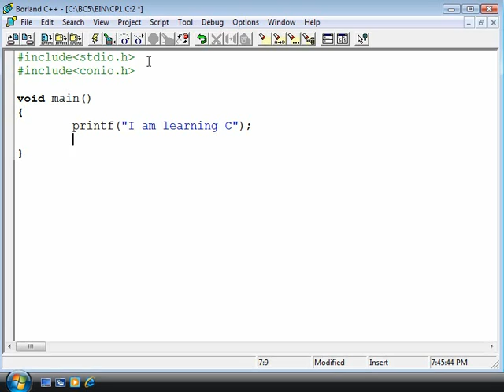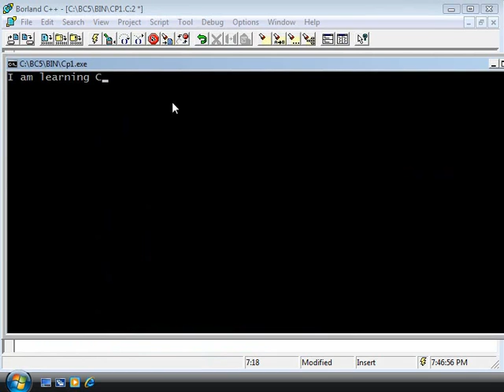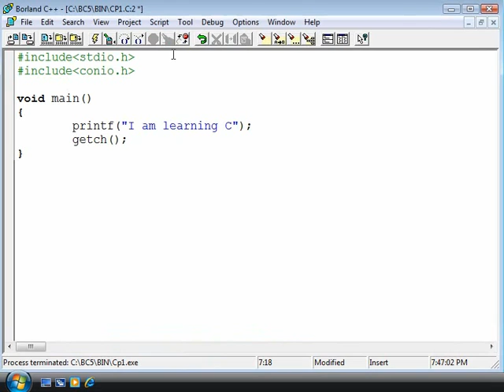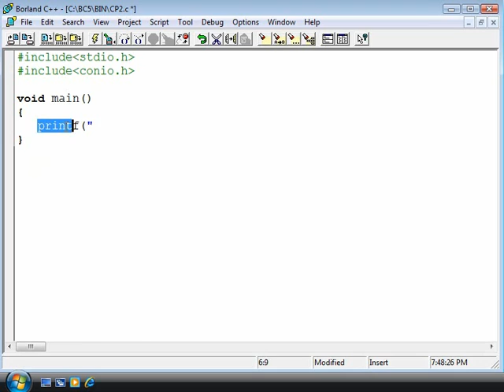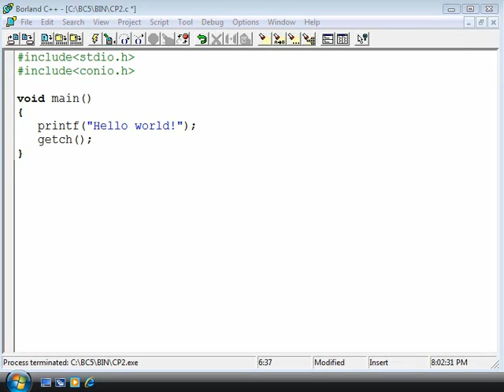C Basic (Hindi / Urdu) ch2 part 5 of 21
This is 5th part of second chapter of C programming video book authored by Mr. Yogendra Pal for students who speaks Hindi.

This video  is a small portion of C programming video book named "My First Interaction with C programming language". The Video book with high quality video and better sound is also available for everyone to purchase at the rate of 580/- only.